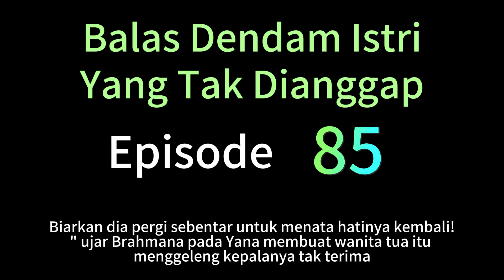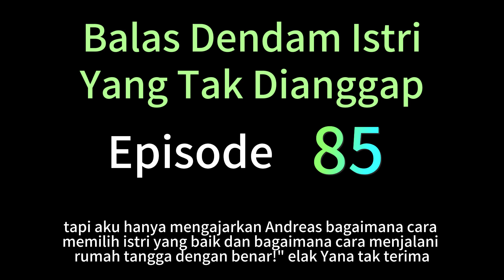[Audiobook] 85 BALAS DENDAM ISTRI YANG TAK DIANGGAP